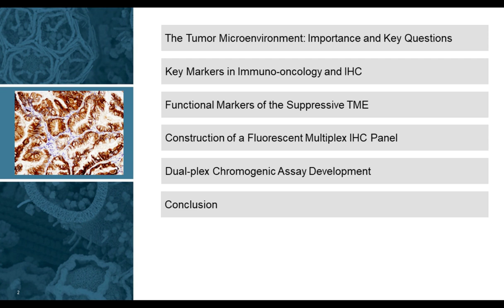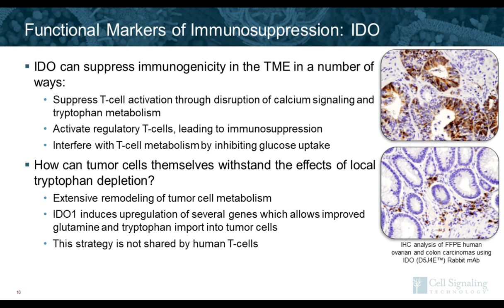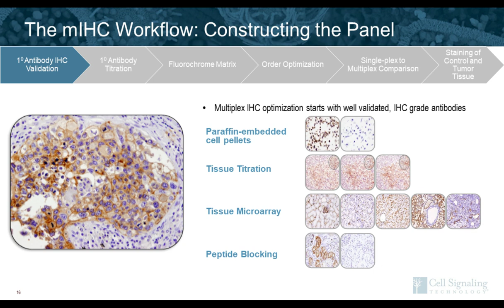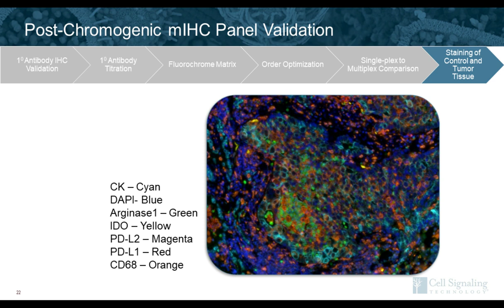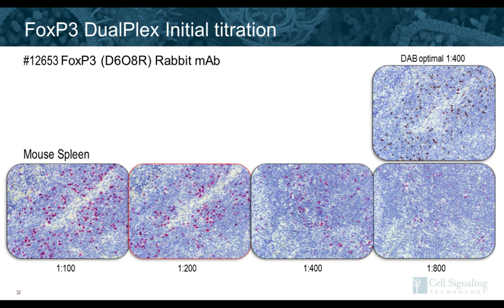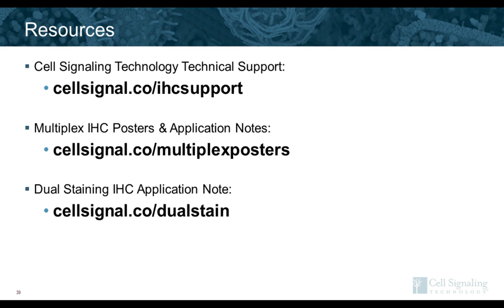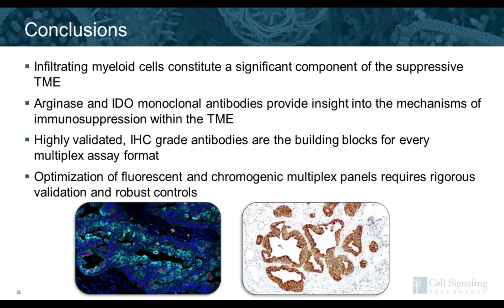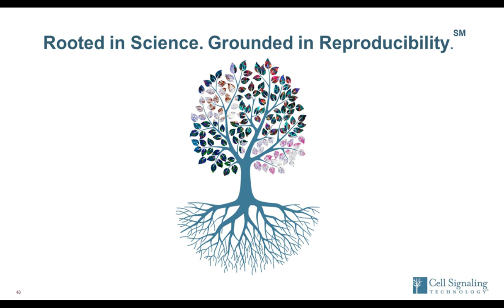Myeloid Immunosuppression in the Tumor Microenvironment Characterized by Single/Multiplex IHC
⬇️ Expand “Show More” to view abstract and table of contents

Infiltrating myeloid cells constitute a significant component of the suppressive tumor microenvironment (TME) and possibly contribute to therapeutic failures. An understanding of the immune regulatory context of the TME is required to harness the power of the antitumor immune response. Here, we present solutions to better understand the TME in a context-dependent manner. Using highly validated antibodies, immunohistochemical techniques are employed in a seven-color TSA-based multiplex panel along with single and dual-plex chromogenic stains to visualize biomarker expression in an array of tumor types. Thoroughly validated Arginase1 and IDO1 monoclonal antibodies add a functional readout of the immunosuppressive TME to phenotypic marker analysis.

About CST®: Cell Signaling Technology (CST) is a private, family-owned company, founded by scientists and dedicated to providing high-quality research tools to the biomedical research community. Our employees operate worldwide from our U.S. headquarters in Massachusetts, and our offices in the Netherlands, China, and Japan.